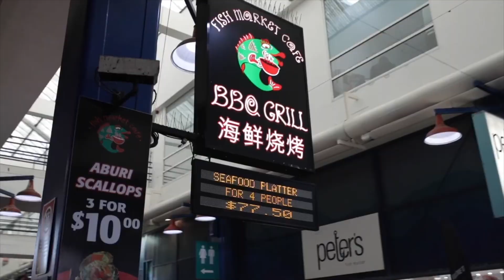Best Seafood and Fishing Trips in Australia 2020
Looking for the Best Australian seafood experience? From freshly shucked oysters in Tasmania to spearfishing for Barramundi in Arnhem Land and fly fishing for trout in Western Australia, there’s an abundance of fresh, pure, and prime quality seafood all across Australia.

Video credit to:
Australia.com,
Sydney Fish Market,
The Sydney Seafood School,
Bannisters Hotel Mollymook,
RegionX.com.au,
Barramundi Lodge Arnhem LandPort Lincoln Hotel,
Eyre Peninsula,
Sammy's on the Marina,
Saffire Freycinet Lodge,
Tasmania Seafood Seduction Cruise Tour,
Down River by Simon Treweek,
Ultimate Winery Experiences Australia,
Kuku Yalanji Cultural Habitat Tours,
Zinc Port Douglas,
The Atlantic Restaurant,
Lobster Shack,
Geraldton Fishermen's Co-operative